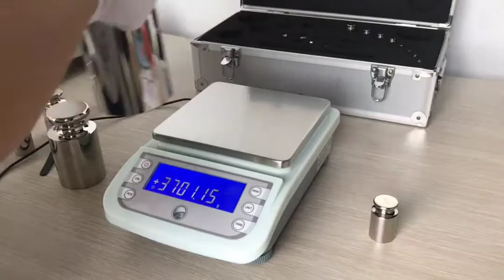Four corners of WA60002Y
the error of four conrners of 6kg 0.01g weighing scale
5kg 6kg 0.01g Magnetic Analysis Lab Balance
Model : JA60002